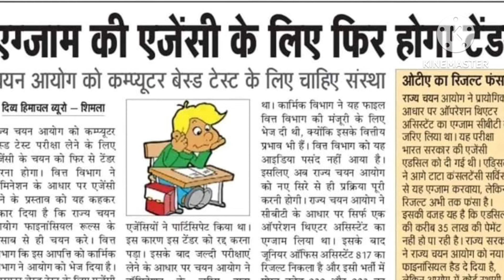HPRCA के एग्जाम कब तक होंगे ll JOA 965 Exam & other Exam कब तक होंगे ll HPRCA Exam Update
HP Gk for Allied Service Top 100 Question